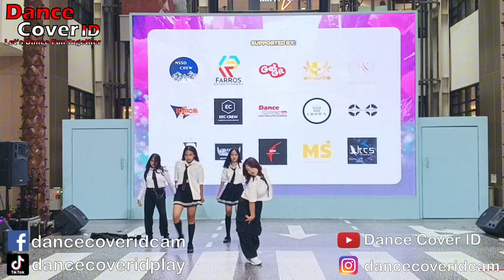TGIF Dance Cover aespa at Hobby Land Vol4 KPOP Dance Cover Showcase TangCity Mall 011023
Group : TGIF
Cover : aesp
Event : Hobby Land Vol4 KPOP Dance Cover Showcase by Seven Kingdom